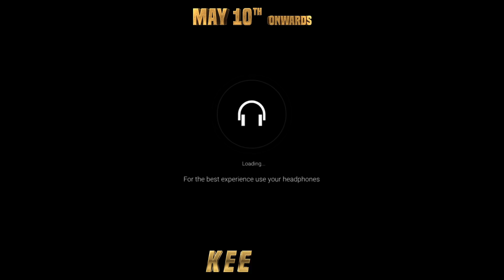KEE - Mini Trailer || Kee Tamil Movie | Jiiva, Nikki, Anaika, Rj Balaji, Krishna Prasad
T-Series Tamil presents KEE - Tamil Teaser from New Tamil Movie Kee starring Jiiva, Nikki Galrani, Anaika Soti, Rj Balaji. Music by Vishal Chandrashekar Lyrics by Subu.